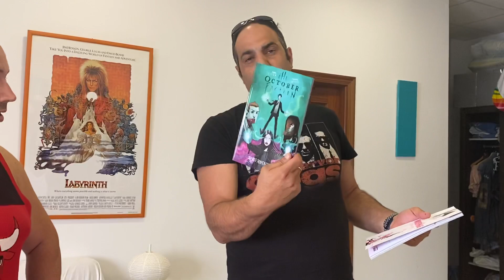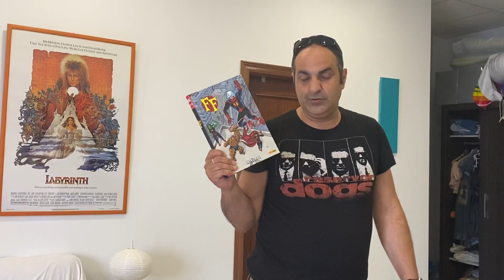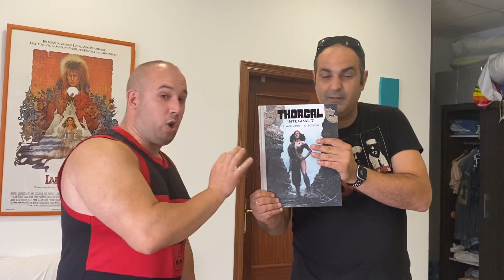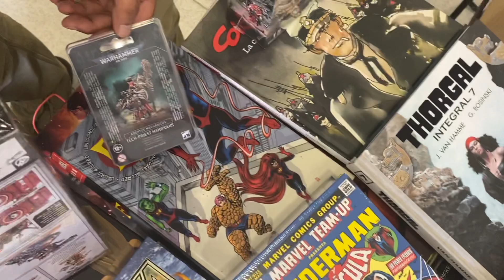LUNBOXING SUMMER EDITION